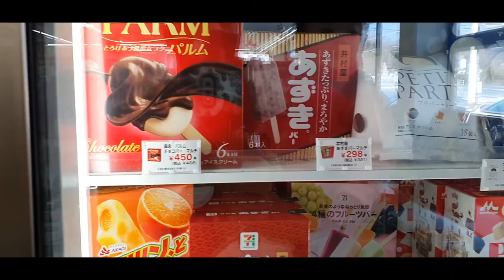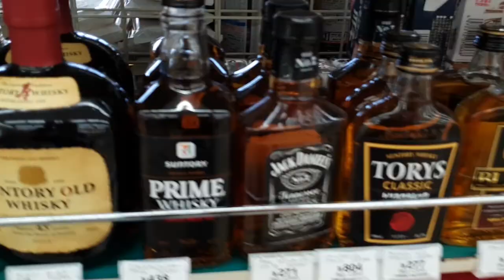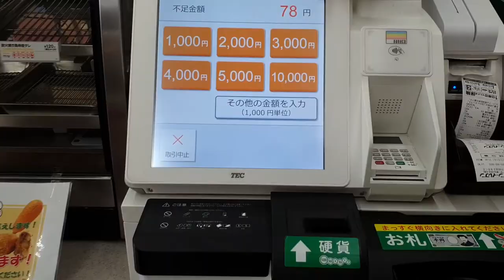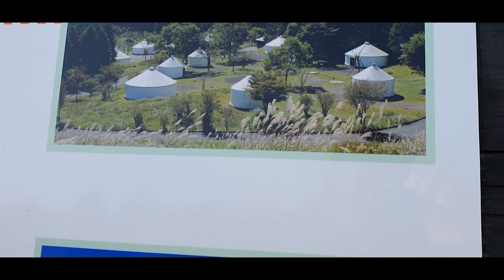Vlog 002- bitiya aur nature ka milan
Went to a place near Mt. Fuji called Kodomo no kuni.